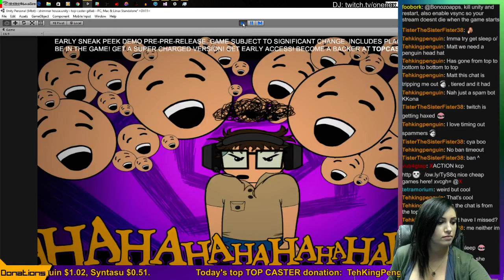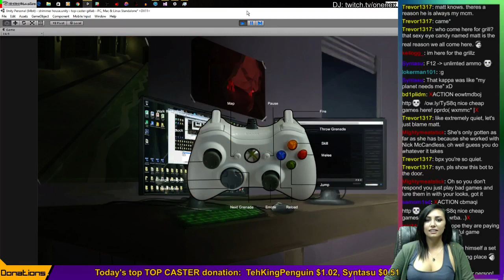Missbpx plays Top Caster live at Bonozo Apps!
The gorgeous Missbpx makes her BonozoApps streaming debut testing "Top Caster" -- she killed it!